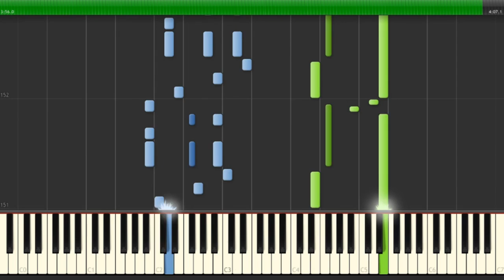キミがくれたKISEKI - Pile - Piano 【Sheet Music/楽譜】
キミがくれたKISEKI
Pile
Piano